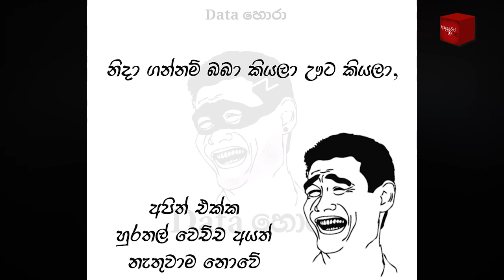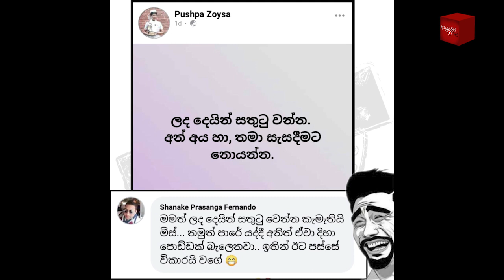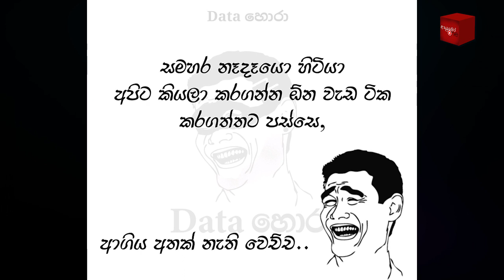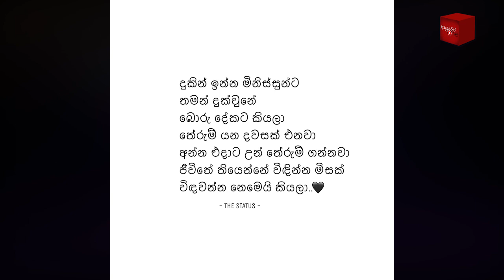Bukiye Rasa Katha | Funny Fb Memes Sinhala | 2021 - 07 - 01 [ i ]